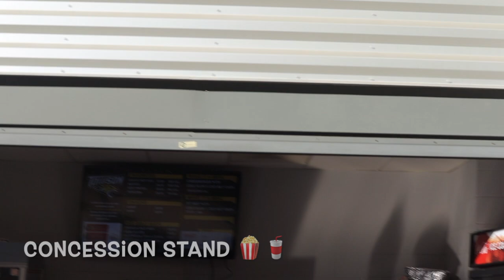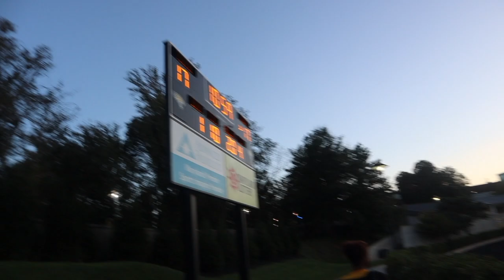TOWSON FOOTBALL GAME N PAINTING PUMPKINS 🐯🎃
Hey guys!! My name is Jonelle aka nelle if you guys don't know I started YouTube December 2021. Im a small youtuber just trying to influence a lot of young ladies and gentleman out there. I’ve decided to VLOG MY ME GOING TO MY FIRST FOOTBALL GAME FOR THE SEMESTER N PAINTING PUMKINS !. I hope everybody enjoyed my video. Im still getting used to youtube so guys please bear with me. I will be posting ever Friday @5:00 pm. With Further It Do I'll Seeeee You Guys In The Next Videos BYEEEEEEE 😘

where are you from? Maryland

when is your birthday? February 21

what grade are you in? I GRADUATED IN 2020

how did you make your intro? Watch YouTube videos

editing software:  MacBook Pro

what do you film on ? Canon EOS Camera